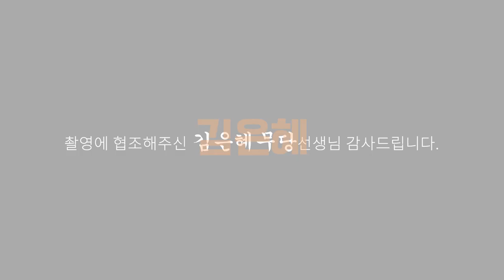(용한점집) 금전적인 이유로 중고물품을 구매할때 조심해야하는 것들! [점점tv정주행하기]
★★★★ 김은혜무당 선생님의 채널이 궁굼하다면??★★★★
                            ↓↓ 아래로 이동 ↓↓